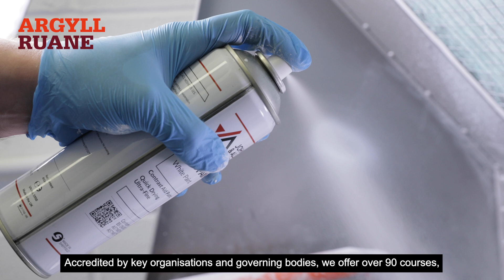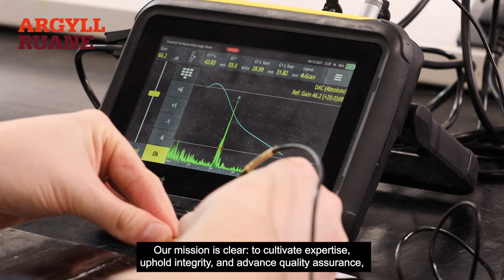We are Argyll Ruane | Company video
We are Argyll Ruane, your global provider of Non-Destructive Testing and coatings training, examinations, and Level 3 Consultancy Services.

With decades of industry knowledge and experience, we deliver professional, high-quality services. We promote and improve the industry by developing well-trained, highly competent professionals, supporting them and their employers throughout their careers.

Since our founding in 1985, we’ve worked with organisations worldwide, from SMEs to multinationals, across many sectors including aerospace, nuclear, oil and gas, automotive, defence, and manufacturing.

Accredited by key organisations and governing bodies, we offer over 90 courses covering all core NDT and coatings methods in line with internationally recognised and employer-based certification schemes, such as PCN (ISO 9712), EN4179, NAS 410, SNT-TC-1A and ICorr.
Operating from our state-of-the-art training centres in the United Kingdom, we also provide our exceptional services internationally through our highly qualified and experienced team, or via our approved training partners, ensuring accessibility to customers worldwide.

We help customers to meet onsite requirements for operational efficiency and compliance with industry standards. With approvals from organisations such as Rolls Royce, Airbus, BAE Systems and Safran, we can support with auditing, procedure writing, acting as a Responsible Level 3, expert witness and written practice development.

Our mission is clear: to cultivate expertise, uphold integrity, and advance quality assurance, ensuring the NDT and coatings industries are consistently recognised for their excellence and lasting impact.
We're adaptable, proactive, industry-driven, and customer-centric.

We pride ourselves on consistently delivering services that go above and beyond the industry standard and we support you ever step of the way. That’s why so many organisations around the world choose us, time and time again.
Contact our team today to see how we can support you and your organisation.